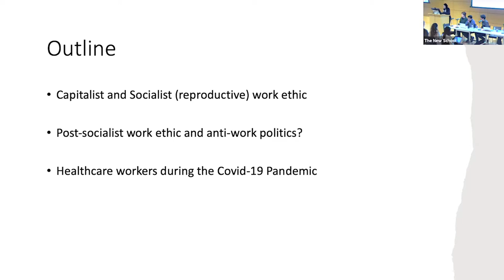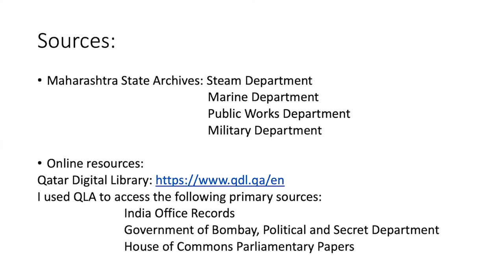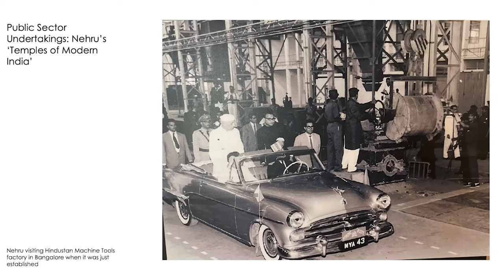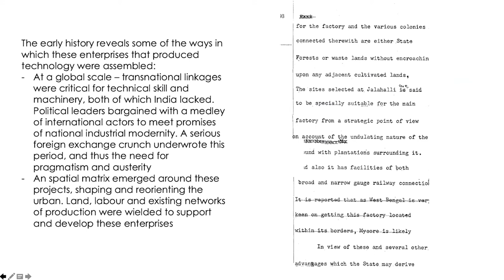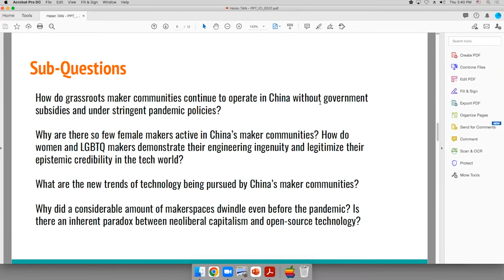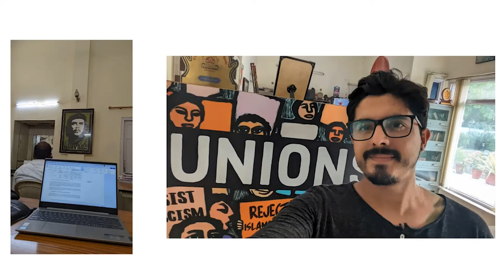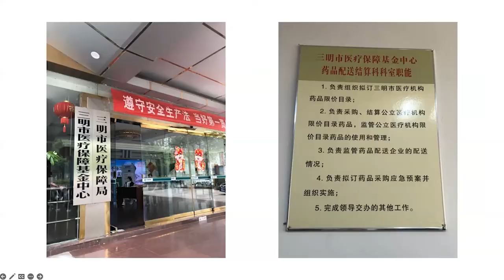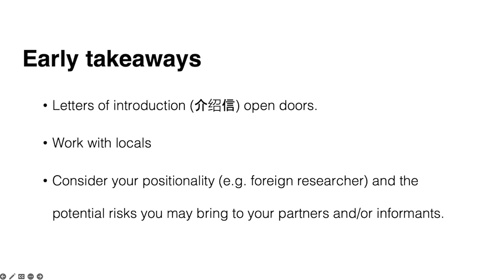India China Day 2022